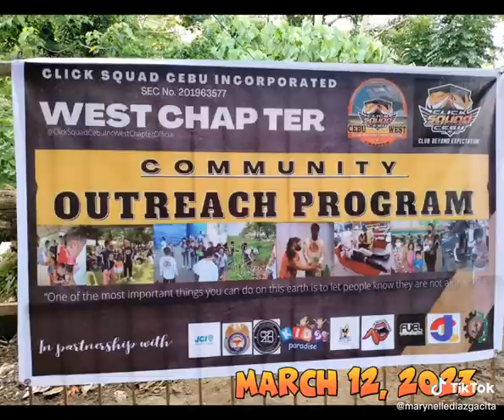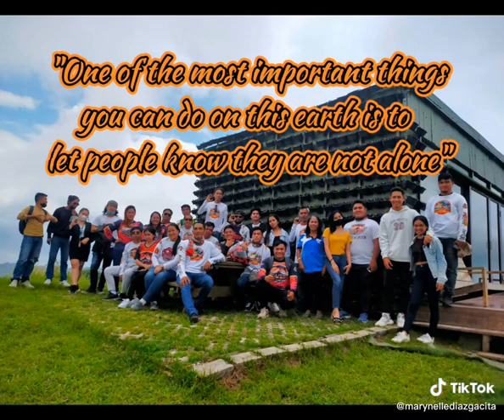CSCI West Chapter Outreach Program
#3/12/2023

Chillin' on a Saturday afternoon🤍
No copyright ingfringement intended.